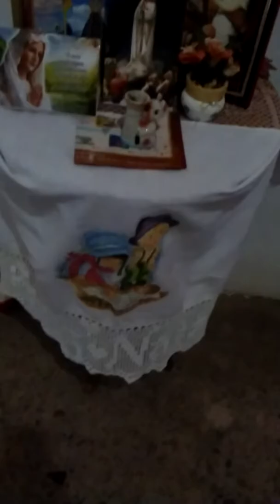Ja chegou o Natal..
Espero que gostem. Semana começando e muitas novidades... Essa semana promete. Pense na mensagem inicial do vídeo...